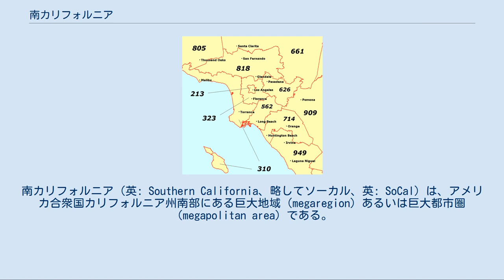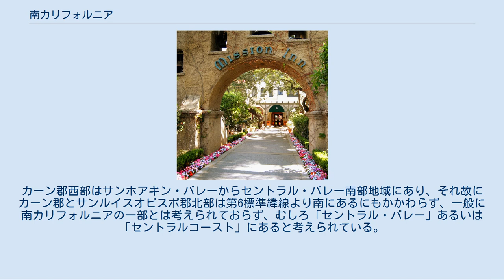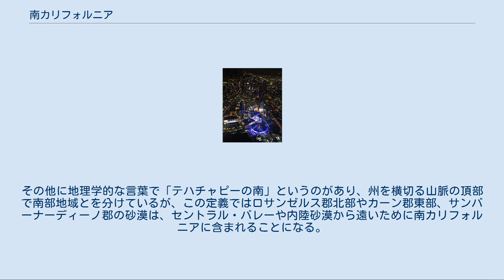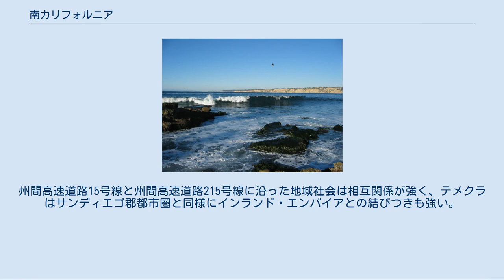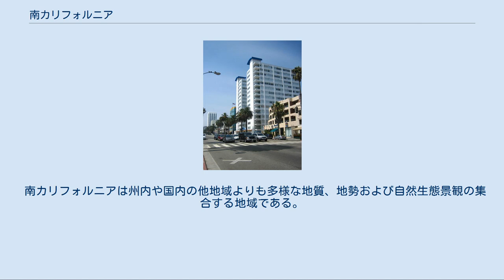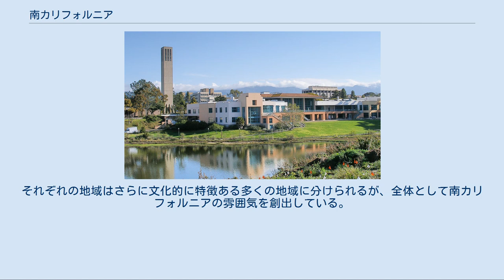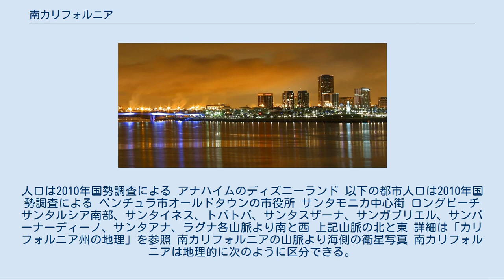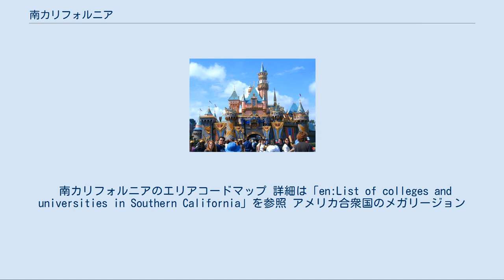南カリフォルニア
南カリフォルニア（英: Southern California、略してソーカル、英: SoCal）は、アメリカ合衆国カリフォルニア州南部にある巨大地域（megaregion）あるいは巨大都市圏（megapolitan area）である。
この大きな都市型地域にはロサンゼルス大都市圏、サンディエゴ大都市圏、およびインランド・エンパイアが含まれている。
都市の帯は太平洋岸沿いにベンチュラからサウスランドとインランド・エンパイアを通り、サンディエゴさらにはメキシコ国境を越えてティフアナにまで拡がっている。
南カリフォルニアはサンフランシスコ・ベイエリアと共に、カリフォルニア州だけでなくアメリカ合衆国国内の主要な文化と経済の中心になっている。
 南カリフォルニアの西には太平洋とチャンネル諸島が拡がり、南にはアメリカ＝メキシコ国境がある。
東にはアリゾナ州との州境にコロラド砂漠やコロラド川があり、ネバダ州との州境に跨ってモハーヴェ砂漠がある。
 南カリフォルニアには、ロサンゼルス、リバーサイド・サンバーナーディーノ（インランド・エンパイア）、サンディエゴ、オックスナード・サウザンドオークス、エル・セントロという5つの都市圏がある。
ロサンゼルス大都市圏は人口1,200万人を超え、リバーサイド・サンバーナーディーノ地域は同400万人、サンディエゴ地域は同300万人を超えている。
南カリフォルニア全体の人口は、全米第2位のテキサス州一州（人口2,420万人）に匹敵するものであり、アメリカ合衆国の中では北東部の海岸都市圏に続いて2番目に大きな地域になっている。
 南カリフォルニアの北側の境界について公式の定義はないが、最も多く使われるものはシエラネバダ山脈とテハチャピ山地より南の地ということであり、テハチャピ山地はロサンゼルス市から約70マイル (112 km) 北に過ぎない。
南カリフォルニアは文化的に多様であり、世界でも知名度の高い地域である。
多くの観光客が人気のある海浜を求めて南部海岸に、また劇的な解放空間を求めて東部の砂漠地帯を訪れている。
 ベニスの夕陽 南カリフォルニアにはロサンゼルス市とサンディエゴ市という世界都市に分類される都市が2つ有り、ロサンゼルス市の人口は4,094,764人と全米第2位、南のサンディエゴ市は人口1,336,865人で全米第8位である。
またアメリカ合衆国の大都市圏の中では2位のロサンゼルス大都市圏、14位のリバーサイド・サンバーナーディーノ都市圏、17位のサンディエゴ都市圏と人口300万人以上の都市圏が3つある。
 ロサンゼルス郡、オレンジ郡、サンディエゴ郡、サンバーナーディーノ郡およびリバーサイド郡はアメリカ合衆国の郡で人口の多い15傑に入っており、カリフォルニア州内では1位から5位までを占めている。
また乗降客数ではアメリカ合衆国国内で第3位、国際線乗降客数では第2位のロサンゼルス国際空港があり、単一滑走路の空港としては世界一のサンディエゴ国際空港、一般用途空港として世界一のヴァン・ナイズ空港がある。
他の商業空港として、オレンジ郡、オンタリオ、バーバンクおよびロングビーチの各空港があり、夥しい商業空港と一般用途空港がある。
またアメリカ合衆国で最も繁華な商業港ロサンゼルス港、隣接してロングビーチ港、サンディエゴ港もある。
この地域で特筆されるのは高速道路網であり、世界でも最も交通量が多いとされている。
通勤用鉄道のメトロリンクは7線のうち6線がロサンゼルス中心街を出発してベンチュラ、サンバーナーディーノ、リバーサイド、オレンジおよびサンディエゴ各郡を結び、残り1線はサンバーナーディーノ、リバーサイドおよびオレンジ各郡を直接結んでいる。
 カリフォルニア大学サンタバーバラ校 この地域の多様な技術と製造業の基盤、さらには権威有る世界的に著名な研究型大学とその他公的私的研究施設が数多く有ることで、この地域はテックコースト（技術海岸）という渾名が付いた。
その中でもカリフォルニア大学の5つのキャンパス（カリフォルニア大学ロサンゼルス校、同アーバイン校、同リバーサイド校、同サンタバーバラ校、同サンディゴ校）、カリフォルニア州立大学の11のキャンパス（チャンネル諸島、ドミンゲスヒルズ、フラートン、ロングビーチ、ロサンゼルス、ポリテクニック、ポモナ、ノースリッジ、サンバーナーディーノ、サンディエゴ、およびサンマルコス）、さらにはカルテック、南カリフォルニア大学、ペパーダイン大学、ロヨラ・メアリーマウン...